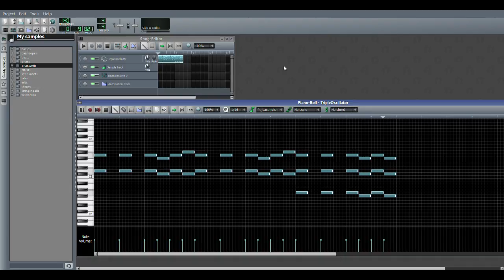The RPG Project #4